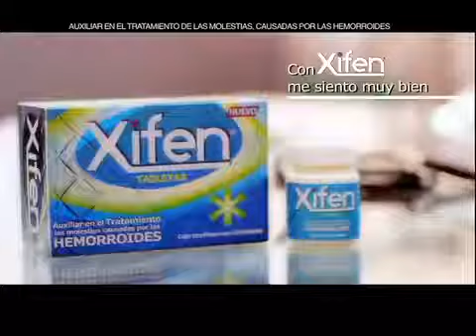XIFEN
Spot 30"
Doblaje Audio contra Imagen
Diseño de audio.
Talento AAA Externo
Locutor In-House